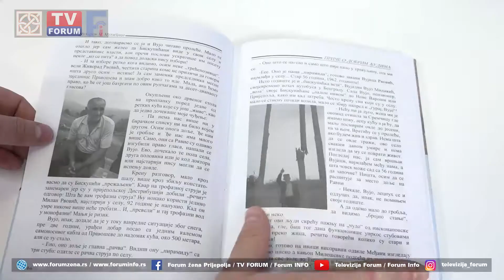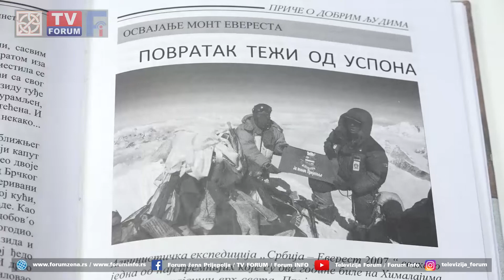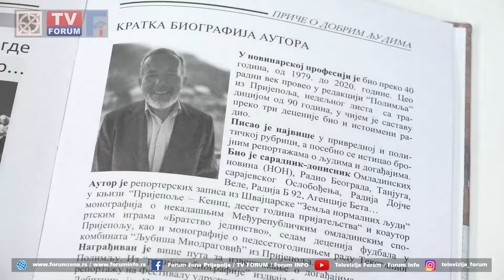Knjiga o dobrim ljudima Muharema Mutabdžije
Кnjiga „Priče o dobrim ljudima“, autora novinara „Polimlja“ u penziji Muharema Mutabdžije, u izdanju Agencije „Pres expres medija“ iz Beograda pojavila se dve godine nakon njegovog odlaska u penziju. To je knjiga nastala kao dug budućim generacijama, kaže njen autor.